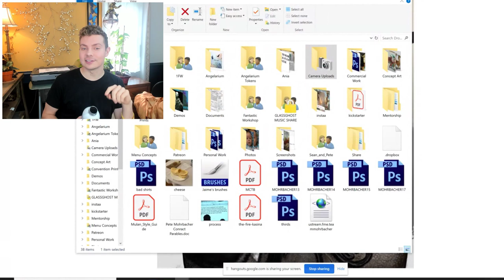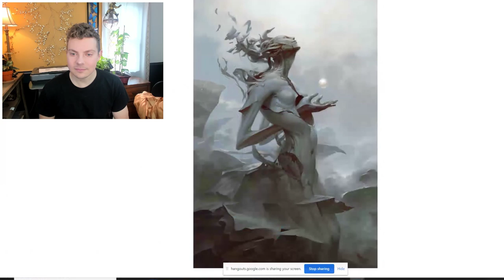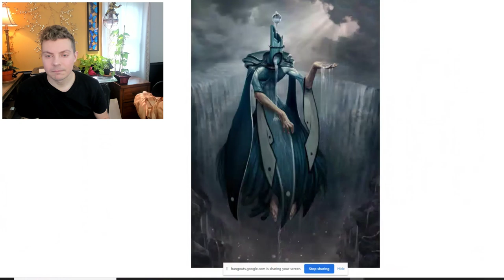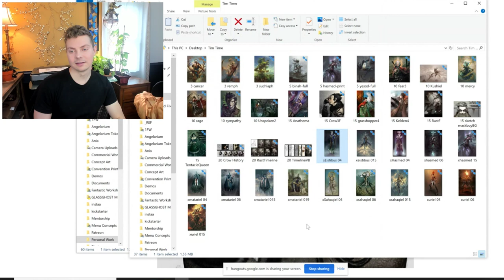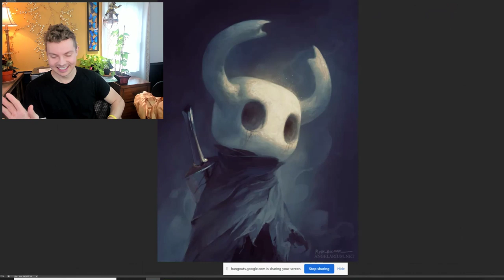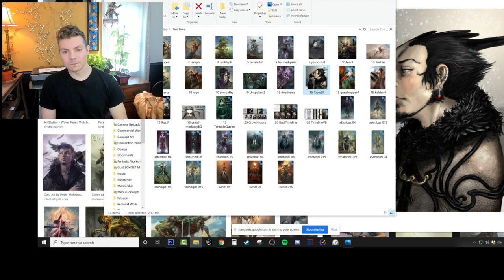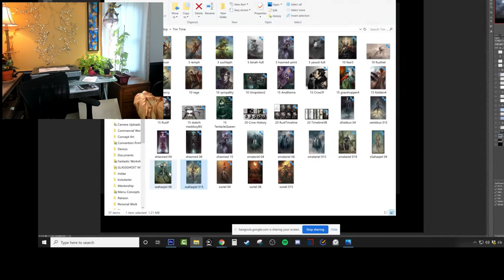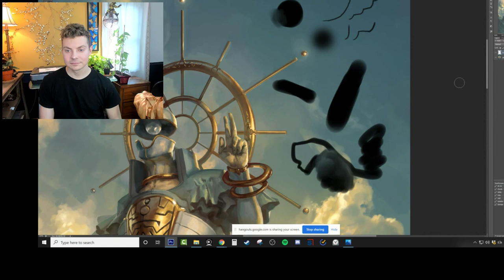Vonnart Interviews | Pete Mohrbacher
My next interview is with the digital art master, Pete Mohrbacher. He is well known for his "Angelarium" series and has become a close friend over the years and I'm sure this interview will be a hoot!

- To donate live on stream, click this link and get a special shoutout
- My youtube member subscribers get access to 6 exclusive emotes to use in chat! And only for $2 and the warmest of thanks! (And a chance to win an original drawing)

(Books will be added when they come back in stock)